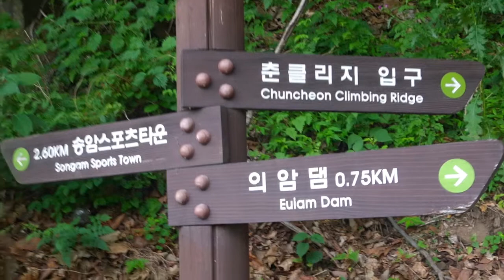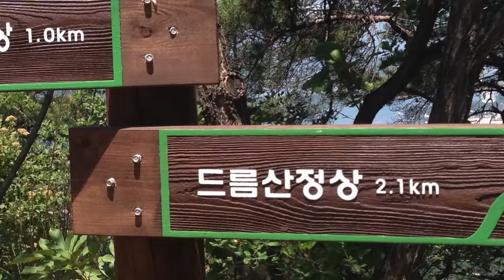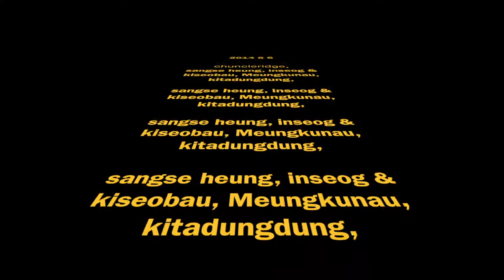춘클릿지 등반 20140606